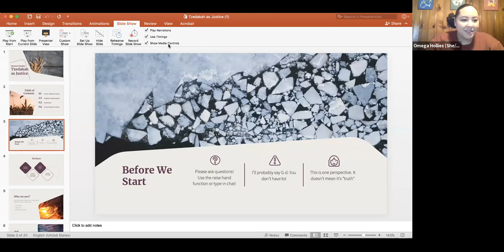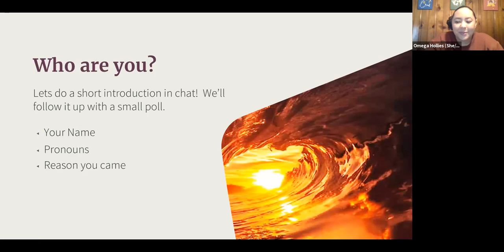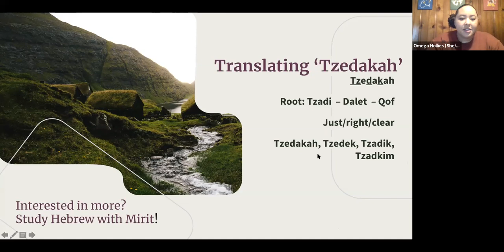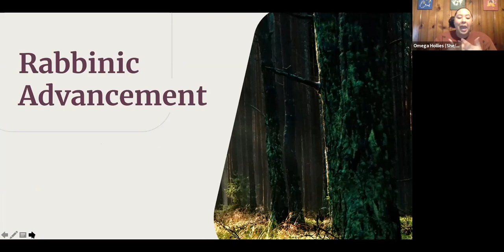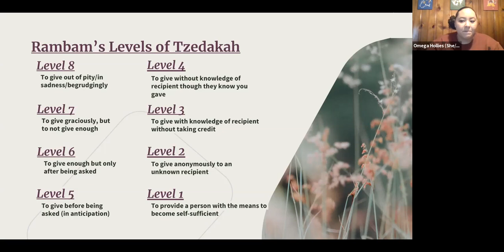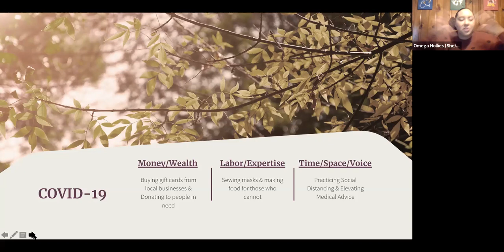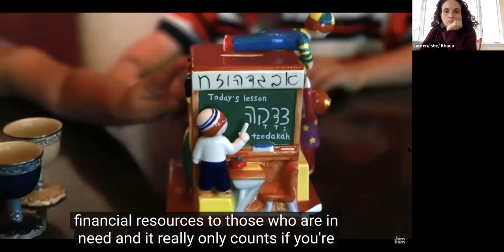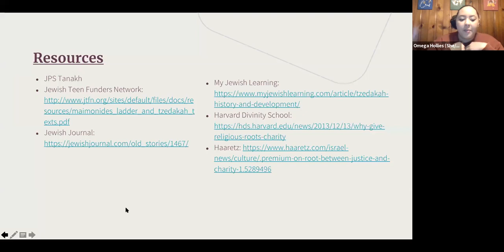Beyond Charity: Tzedakah as Justice Beyond Charity: Tzedakah as Justice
This is a zoom lunch hour discussion in collaboration with IC Hillel

Omega Hollies, Assistant Director of the Center, digs into one of many Jewish answers to an unjust world - tzedakah. She walks through what tzedakah means in a historical sense and in our modern world, why it really is more than the common translation of "charity" for her, and discusses how different levels of tzedakah can help us tap into a deeper understanding of community and justice.